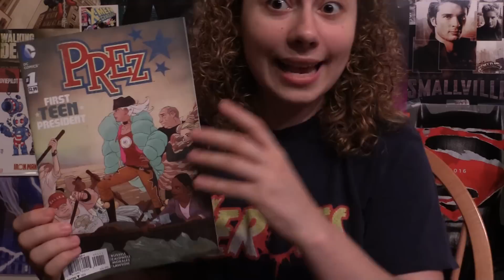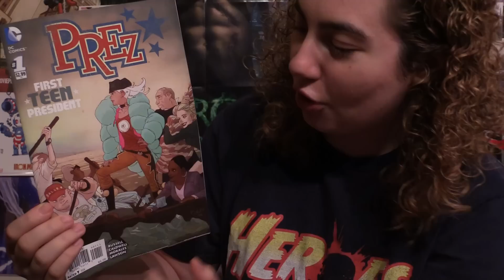Comic Uno Prez #1 (review)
Here is my comic book review for Prez issue 1.